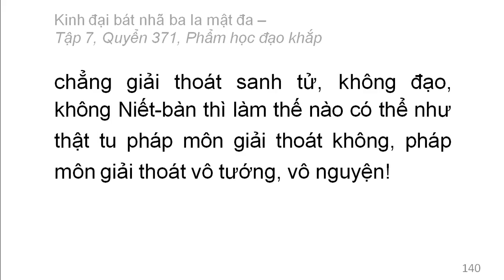Quyển 371: Kinh đại bát nhã ba la mật đa - Phẩm học đạo khắp (rất hay) (371/600) (9)